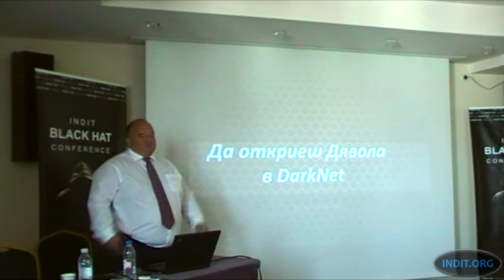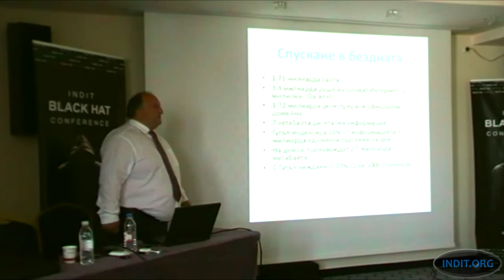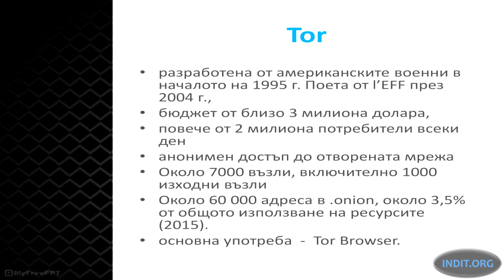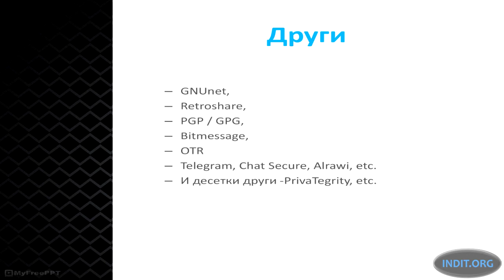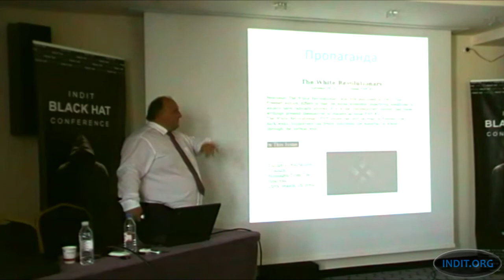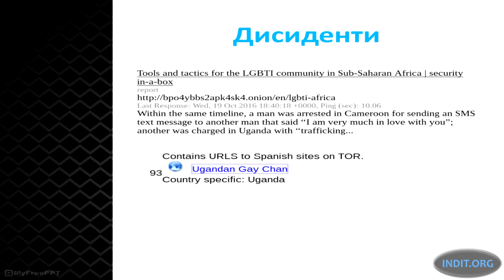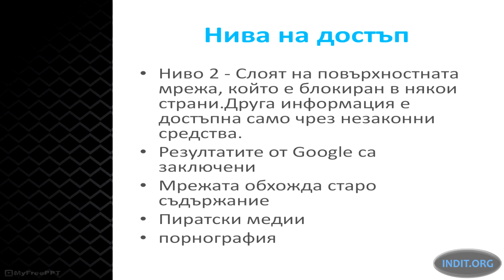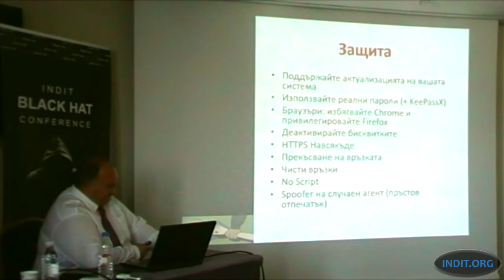Indit BlackHat2019 Krasimir Koev - Търсене на Дявола в Dark Net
Krasimir Koev is Certified Ethical Hacker, Cybersecurity and IT Security expert, Ph.D. at National Defence College ‘G. S. Rakovski’ with an expertise on cybersecurity of communication in Bulgarian Army, Manager at PwC Bulgaria.  He has knowledges on DDoS Protection Services, Managed Security, Security Consulting, Threat and Vulnerability Management,  SIEM/SOC (Security Event & Information Management / Security Operations Center), Oracle DB, Governance Risk Management, Infrastructure and Network Security, Data Protection, Privacy, Threat & Vulnerability management. Additionally he has experience on Web Banking, Mobile Banking, PCI/DSS, AWS security architecture, RedSeal, CyberArk, Palantir Software, SYSTEMATIC. Mr. Koev is lead Auditor ISO27001:2013, ISO19011:2002, ISO9008:2014 and ISO 22301 and a consultant SABSA and TOGAF.